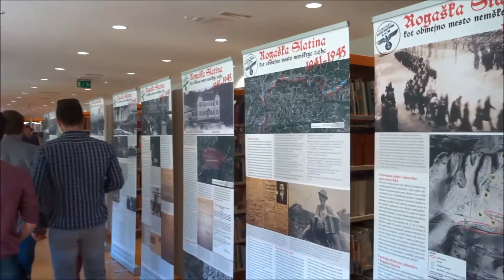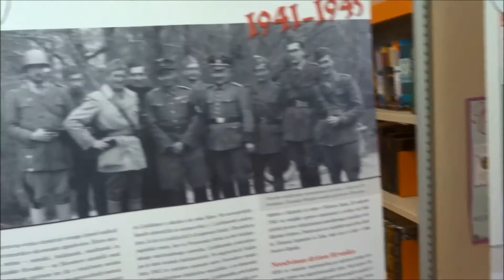0028 Peter Mikša, Božo Repe, Daniel Siter, SLOVESNO ODPRTJE RAZSTAVE V ROGAŠKI SLATINI